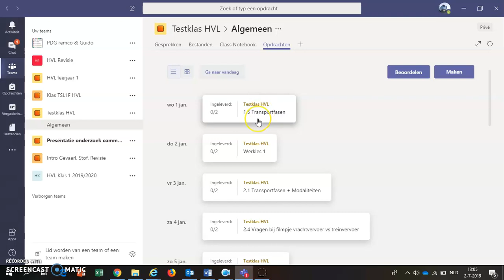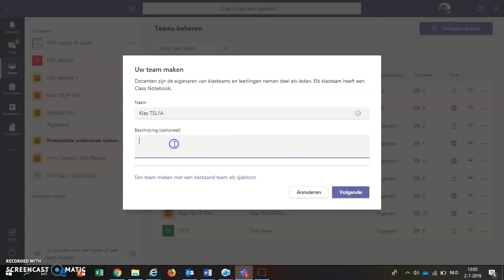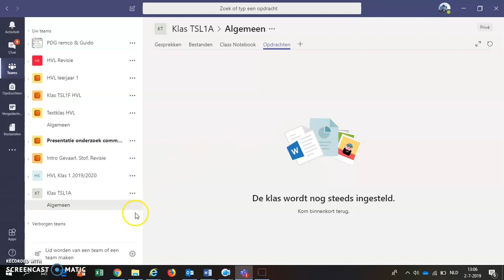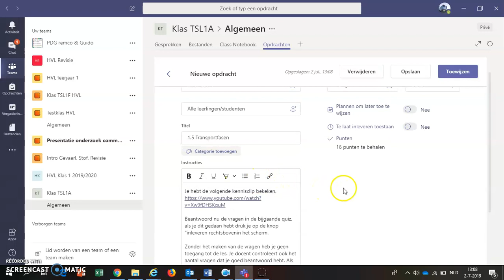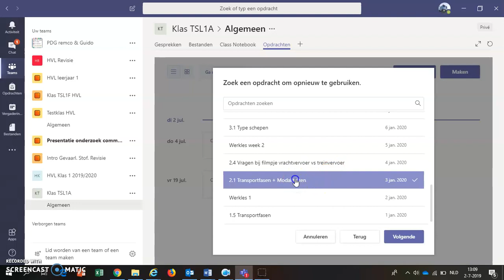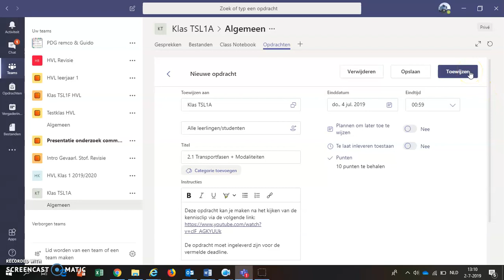Kennisclip Microsoft teams, opdrachten kopiereen